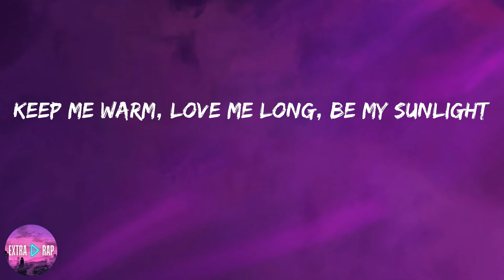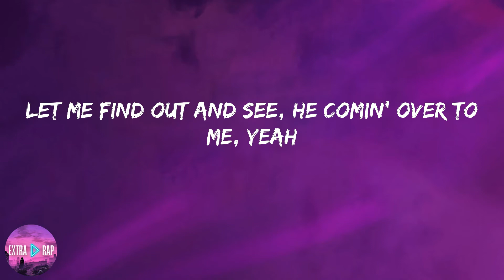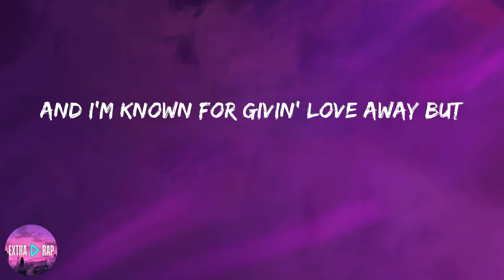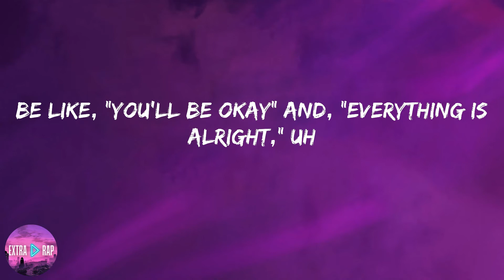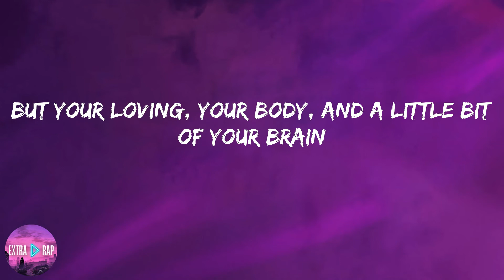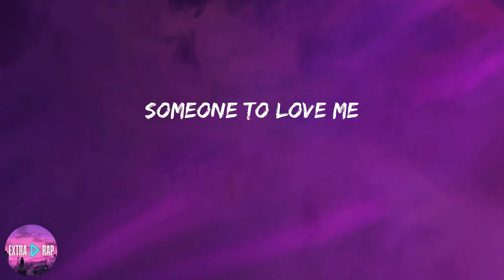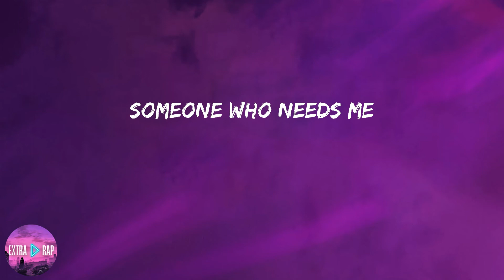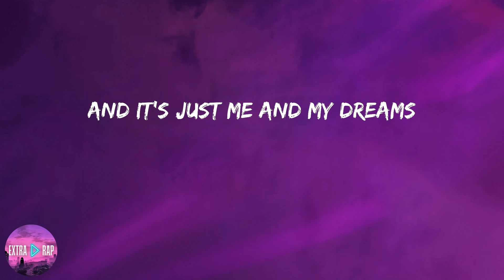Lil Nas X - THATS WHAT I WANT (lyrics)